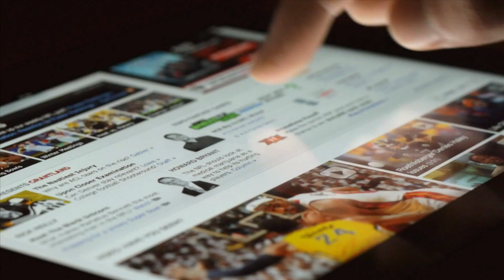Intel CES2016 Keynote Recap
Drones that dodge, gear that coaches, diversity that grows, and minerals that don’t harm. CES2016 went sky-high during the kick-off keynote address from Intel CEO Brian Krzanich.